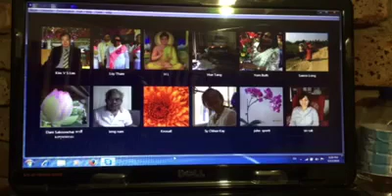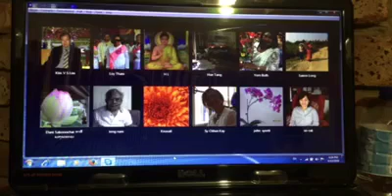បិដកលេខ៥២ទំព័រ២០៥​ ជុណ្ហសូត្រទី៤។ការស្តាប់ធម៌ដោយគោរពជ្រះថ្លា​ រមែងបានបុណ្យច្រេីន។ព.ស២៥៥៩/២០១៦